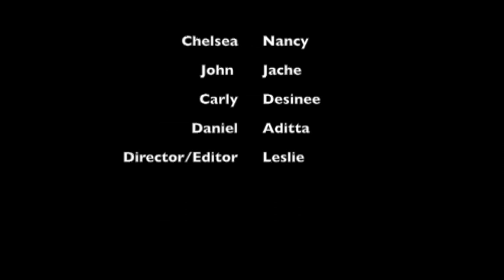Senior Prank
Four friends make their senior prank on the principal.